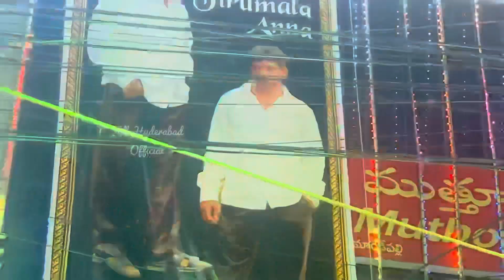MARREDPALLY KITTU YADAV ANNA BONALU 2023 | KITTU YADAV ANNA PALARAMBANDI 2023 PROCESSION FULL VIDEO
MAREDPALLY KITTU YADAV ANNA BONALU 2023 | KITTU YADAV ANNA PALARAMBANDI 2023 PROCESSION FULL VIDEO